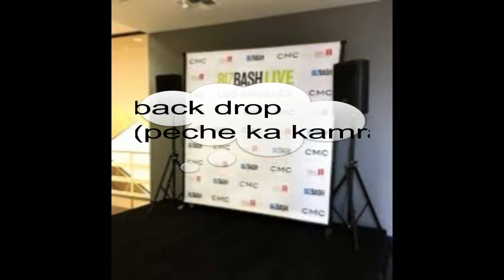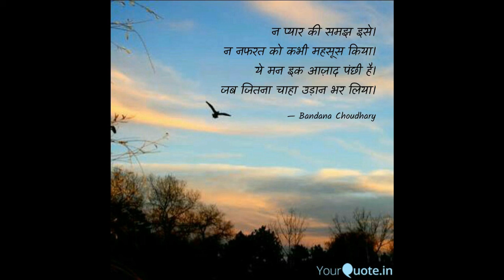time of india vocabulary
is vedeo m hm apko the time of india se li gyi vocabulary provide kra rhe h
Education tower